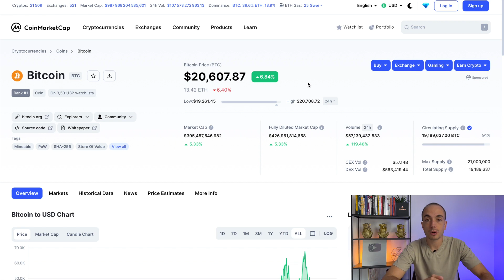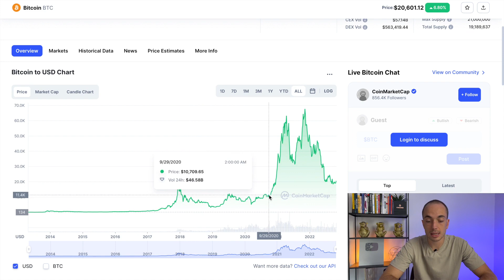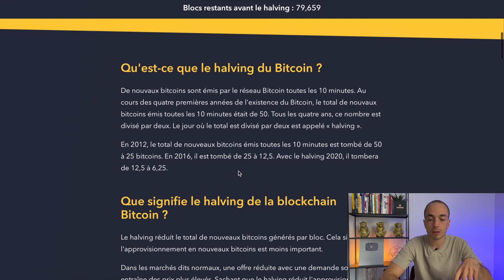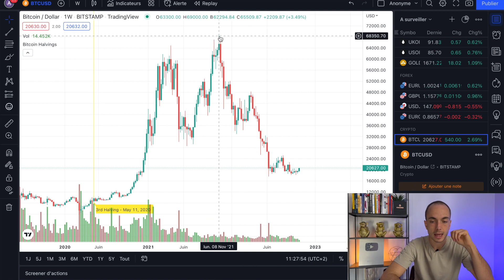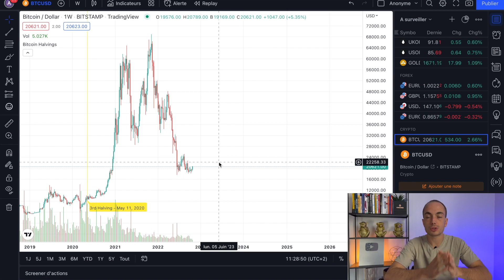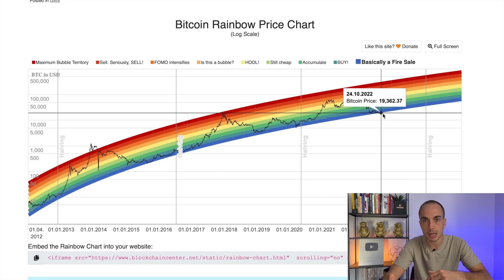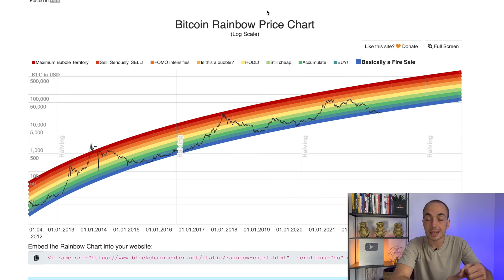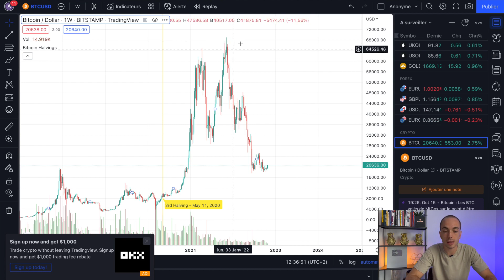🚨 Devenir Millionnaire Grâce au BEAR MARKET ?? (Ça se joue MAINTENANT)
🚨 Attention, cette vidéo n'est pas un conseil en investissement. Investir comporte des risques dont tu es le seul responsable. Fais tes propres recherches avant d'investir le moindre euro.

🚀 Rejoindre le canal Telegram pour des conseils exclusifs (des bonus t'attendent dans le message épinglé)

▬▬▬▬▬▬▬▬▬▬ VIDÉOS UTILES SUR LA CHAÎNE YOUTUBE ▬▬▬▬▬▬▬▬▬▬

▬▬▬▬▬▬▬▬▬▬▬▬▬▬ INFORMATIONS ▬▬▬▬▬▬▬▬▬▬▬▬▬▬▬

Comment investir en cryptomonnaie ? Comment profiter du bear market pour investir dans la crypto monnaie ?

Dans cette vidéo, je te partage la différence entre investir en crypto monnaie en bear market et investir en bull run. Tu vas comprendre que le meilleur moment pour acheter des cryptomonnaies est en Bear market !

Le Bear Market est le marché baissier qui nous permet d'acheter des cryptomonnaies moins chères que pendant un bull run, où toutes les cryptos explosent. Ça nous permet d'accumuler au meilleur prix des cryptomonnaies.

0:00 - Introduction
1:07 - Mise en garde
1:46 - Lancement de La Lettre Crypto
2:39 - Le point sur le marché actuel
3:39 - Le cycle des crypto monnaies
4:22 - Le Halving du Bitcoin
8:44 - Le Bitcoin Rainbow Chart
11:12 - Simuler différents scénarios
13:19 - Scénario 1 : Accumuler pendant le Bear Market
15:41 - Scénario 2 : Accumuler pendant le Bull Run
17:58 - Récapitulatif

L'objectif de cette chaîne YouTube est de te partager mon parcours d'investisseur mais également te dévoiler mes investissements et mes stratégies.

▬▬▬▬▬▬▬▬▬▬▬▬ VIDÉOS SIMILAIRES ▬▬▬▬▬▬▬▬▬▬▬▬▬

▬▬▬▬▬▬ 📌 IMPORTANT 📌 ▬▬▬▬▬▬